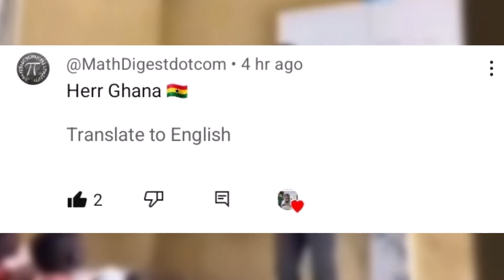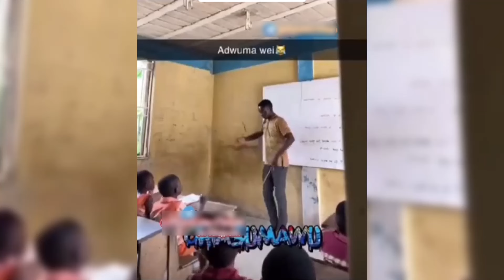This is Why you can't be sad in Ghana 🇬🇭 Part 4 || Nyash na Nyash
This video contains a reaction to the new trending videos in Ghana 🇬🇭 and Nigeria 🇳🇬 ... This is why you can't be sad in Ghana 🇬🇭
I made a voice-over and also added some sound and transition to make the video more attractive to viewers.. Thank you for always supporting us